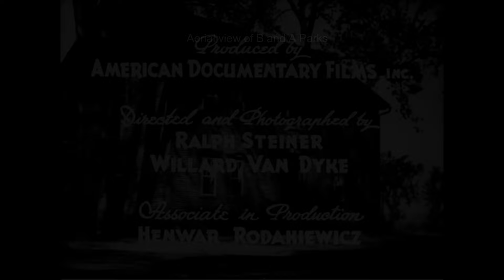Radburn in "The City"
Brief clips of Radburn extracted from the 1939 documentary film, The City.  The clips are slowed down to half speed.  The soundtrack for The City was composed by Aaron Copland. The film is preserved in the United States National Film Registry. The music added over the extracted Radburn footage is from another 1939 film, The Wizard of Oz.  It is from the scene where Dorothy first steps out of her ruined house (black and white) into  Oz (color).